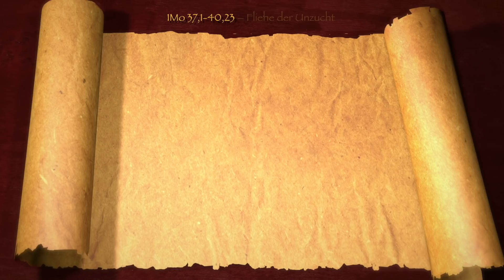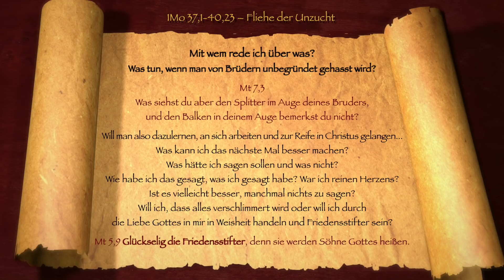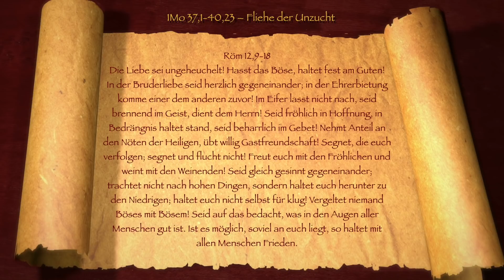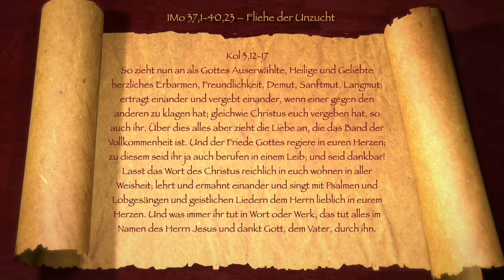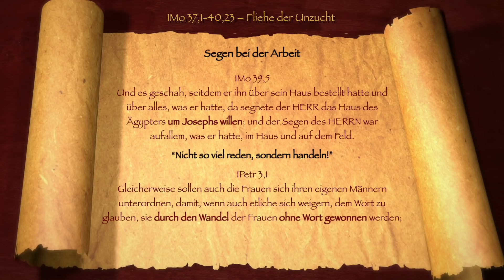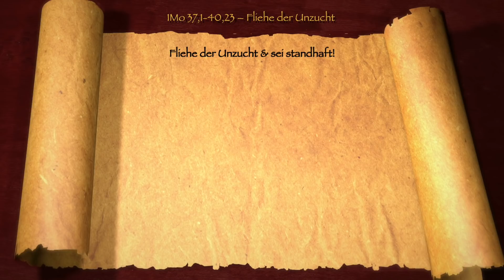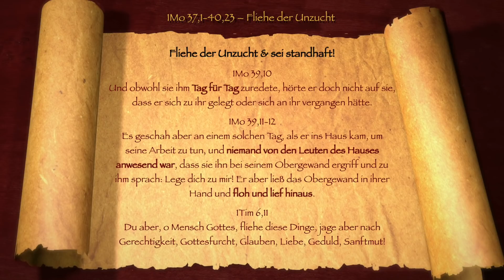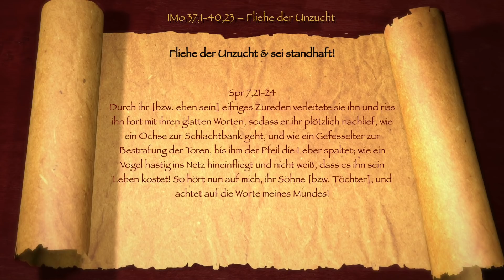1Mo 37,1-40,23 - Fliehe der Unzucht (Mt 5,19-Serie)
Mt 5,17-19 Ihr sollt nicht meinen, dass ich gekommen sei, um das Gesetz oder die Propheten aufzulösen. Ich bin nicht gekommen, um aufzulösen, sondern um zu erfüllen! Denn wahrlich, ich sage euch: Bis Himmel und Erde vergangen sind, wird nicht ein Buchstabe noch ein einziges Strichlein vom Gesetz vergehen, bis alles geschehen ist. Wer nun eines von diesen kleinsten Geboten auflöst und die Leute so lehrt, der wird der Kleinste genannt werden im Reich der Himmel; wer sie aber tut und lehrt, der wird groß genannt werden im Reich der Himmel.

Anmerkung zum Wort HERR:
HERR in Großbuchstaben steht im sog. “Alten Testament” für den Namen Gottes, der aus den hebräischen Konsonanten Jud Hey Wav Hey (JHWH) besteht. HERR ist also keine Übersetzung eines hebräischen Wortes für “Herr” (was in dem Fall “adon” bzw. “adonai” wäre), sondern leider eine Art ungeschickte Kennzeichnung dafür, dass im Grundtext an der jeweiligen Stelle der Eigenname Gottes  יהוה  (JHWH) steht. Dieser Name wird in dieser Serie zur besseren Unterscheidung mit "Höchster" wiedergegeben.